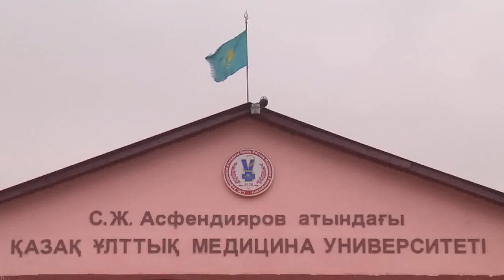Встреча с ректором Graduate School of Management (Барселона)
Встреча с ректором Graduate School of Management (Барселона) Компонеец Т.И. с участием магистрантов КазНМУ, получивших диплом Graduate School of Management